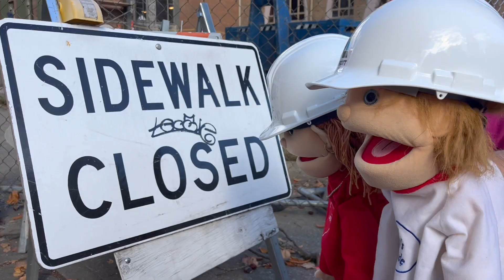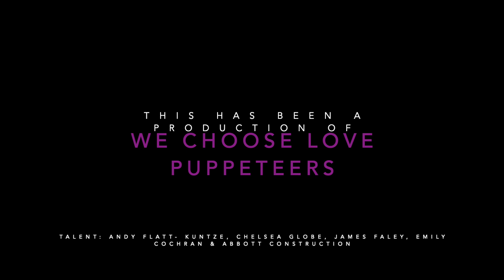Building Project Update October 16, 2024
Join Andy, Chelsea and special guest James for a little construction zone safety lesson!